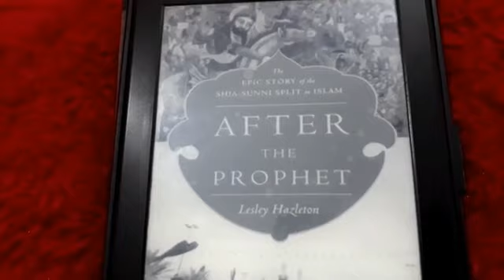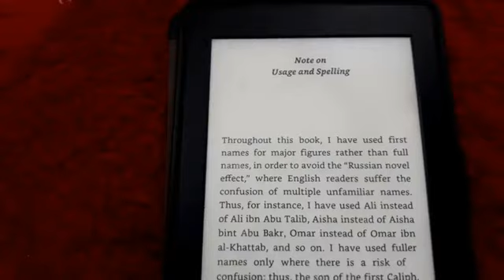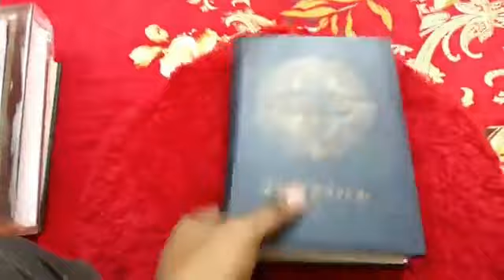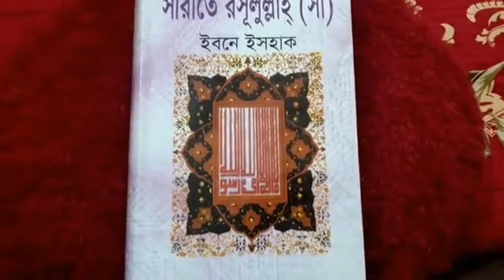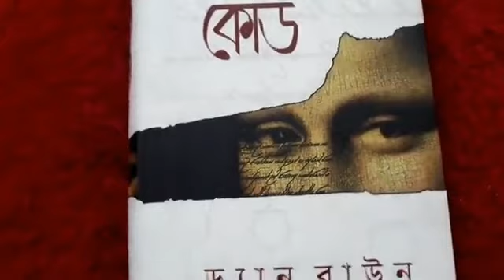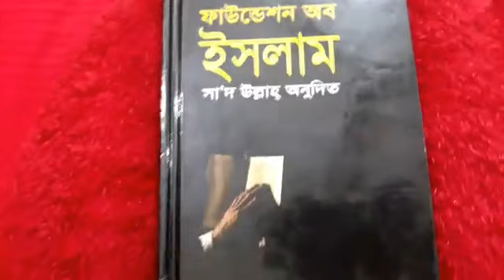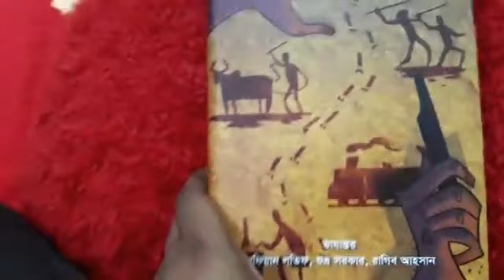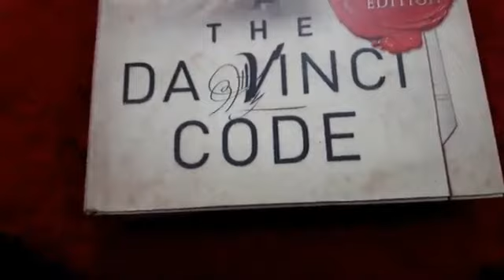দৃশ্যম:০২ (দ্বিতীয় প্রদর্শনী)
"দৃশ্যম:০২ (দ্বিতীয় প্রদর্শনী)..." লাইভটি নিষিক্তের ফেসবুক পেজ থেকে কপি করে আপলোড করা; এটি সরাসরি প্রচারিত একটি লাইভ অনুষ্ঠানের হুবুহু কপি, তাই এটির সীমাবদ্ধতা শ্রোতা ও নিষিক্তের প্রশ্ন এবং উত্তরের সাথে সাথে রূপান্তরিত হয়েছে। নিষিক্ত ইউটিউব পেজের কোনো কমেন্টের উত্তর দিতে অপারগ; জরুরী প্রয়োজনে Nisikto Live ফেসবুক পেজে ম্যাসেজ করার অনুরোধ রইল। লাইভটিতে থাকা ভুলত্রুটি ক্ষমাসুন্দর দৃষ্টিতে দেখবেন!